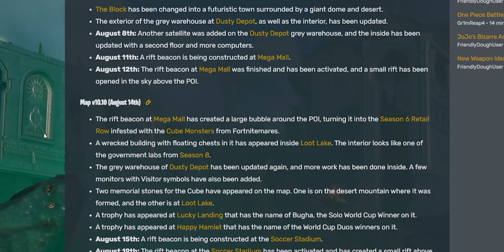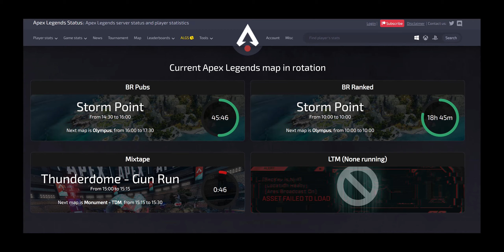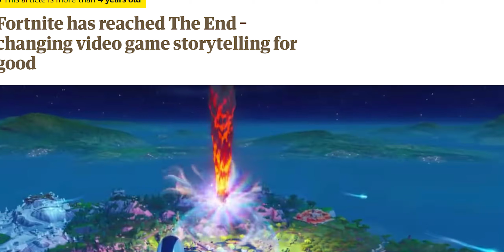Season X Should Have Been The BEST Season...But Wasn't.. | Fortnite Season Review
With Fortnite Chapter 5 dropping a few months ago right after taking it back to Season OG, it made me want to go back and review some older seasons. Fortnite Season X is a very special season in my opinion. It had so much potential to be the best season we've ever seen, but fell short due to some poor choices by Epic Games at the time.

code: youtubeits4g in the Fortnite item shop! I do get a small portion of that sale if you do use my code and I'd greatly appreciate it! (technically a sponsor).

Credit for media used:

Cinematics: @M1K3Editz

 • [non copyright music] Lofi Type Beat ...

--- What is Fortnite?: Fortnite is an online video game first released in 2017 and developed by Epic Games. It is available as separate software packages having different game modes that otherwise share the same general gameplay and game engine. The game modes include Fortnite: Save the World, a cooperative shooter-survival game for up to four players to fight off zombie-like creatures and defend objects with fortifications they can build, Fortnite Battle Royale, a free-to-play battle royale game where up to 100 players fight to be the last person standing and Fortnite: Creative, where players are given complete freedom to create worlds and battle arenas. The first two game modes were released in 2017 as early access titles and Creative was released on December 6, 2018. Save the World is available only for Windows, macOS, PlayStation 4, and Xbox One, while Battle Royale has been released for those platforms in addition for Nintendo Switch, iOS and Android devices -Credit for description of Fortnite: Wikipedia